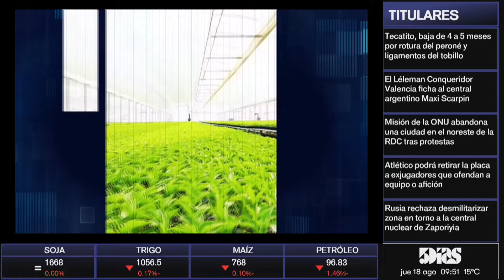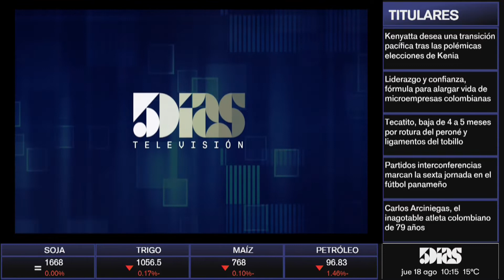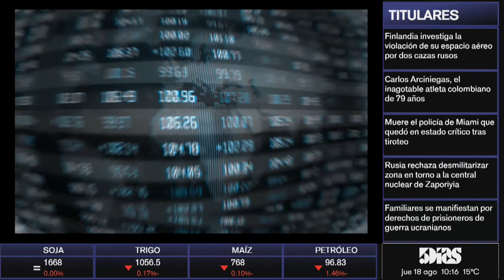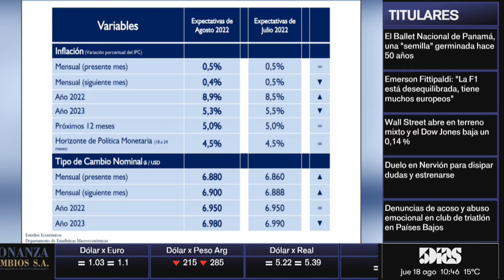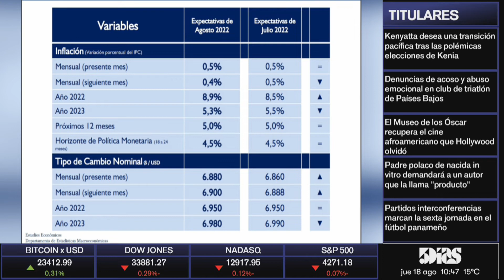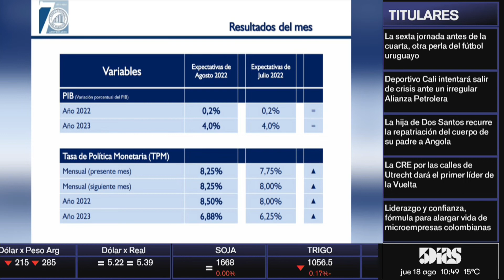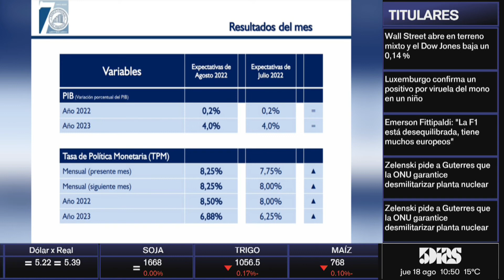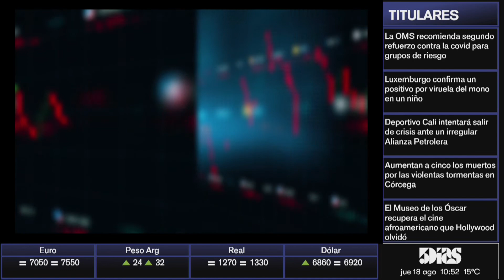COMERCIO FRONTERIZO & FORO INVEST| MONITOR ECONÓMICO | 5díasTV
Emitido el día Jueves 18 de Agosto.

Invitado del día:
- SAID TAIGEN (Presidente de la cámara de comercio & servicios de Ciudad del Este)

Tema:
- COMERCIO FRONTERIZO & FORO INVEST